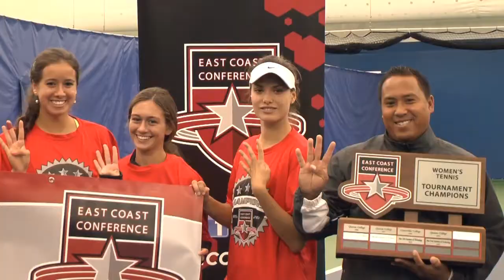2015-16 ECC Championship Highlights